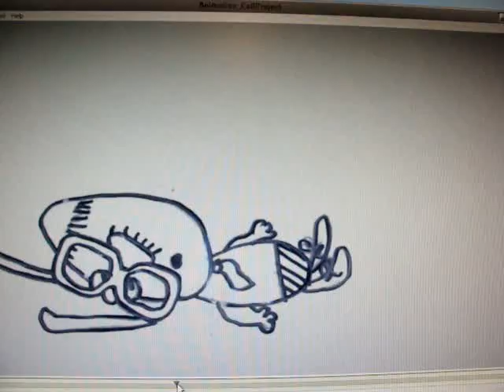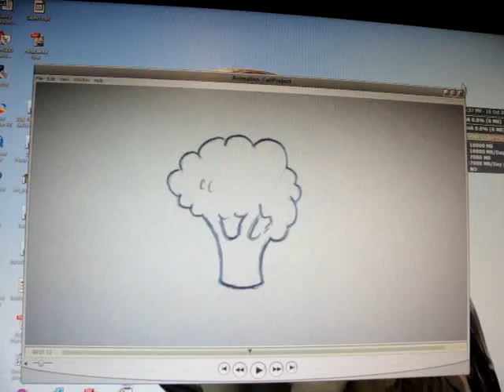Death's Cell Animation Segment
Our animation elective class had a major cell animation project. Basic 100 frames each, hand drawn was a must. Had to be three characters morphing into each other and back again, leading between other class members characters.
This is just my bit, i may record and play the whole thing too, for interest, cause it's really quite cool.
Credits to our lecturer Simon for photographing, compiling and adding music. Credit to all my other class members for their parts, michelle was before me and sam was after.

BTW i have new respect for Transformer animators. Mech Transform sequeces are f***ing hard.